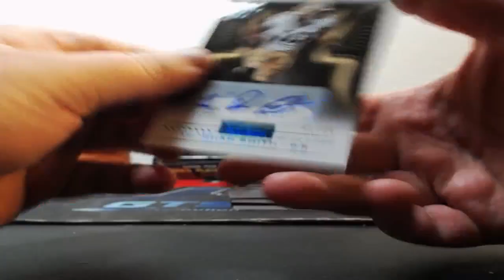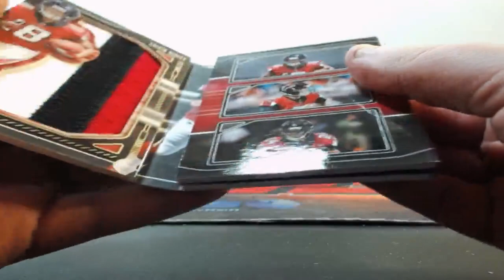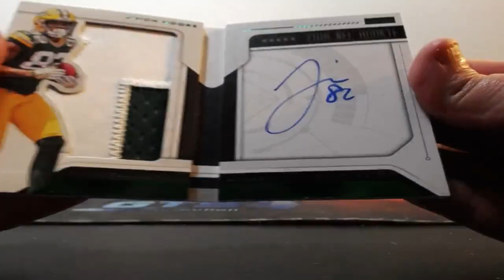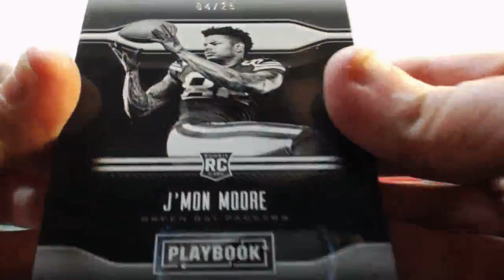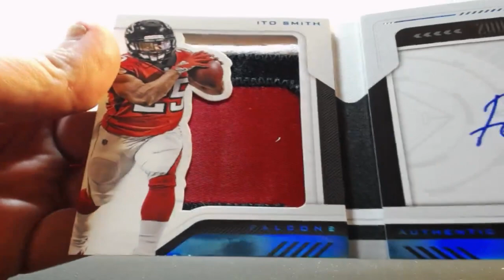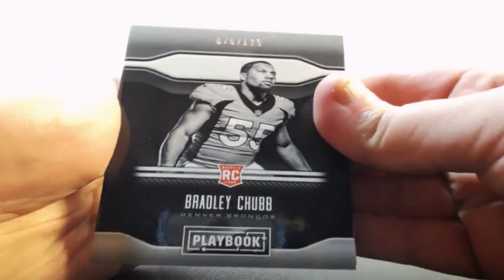01-05-2018 2018 Panini Playbook Football 4 Box 1/2 Case Break BOOK MOJO!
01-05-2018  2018 Panini Playbook Football 4 Box 1/2 Case Break  BOOK MOJO!